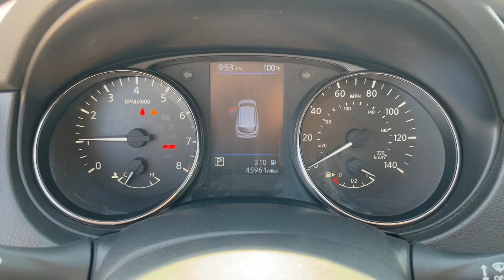2020 Nissan Rogue_Sport El Paso, TX, Las Cruces, NM, Alamogordo, NM, Carlsbad, NM, Ruidoso, NM 24226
Scarlet Ember Tintcoat Used 2020 Nissan Rogue_Sport S available in El Paso, Texas at Mission Chevrolet. Servicing the Las Cruces, NM, Alamogordo, NM, Carlsbad,

Mission Chevrolet
1316 George Dieter Dr